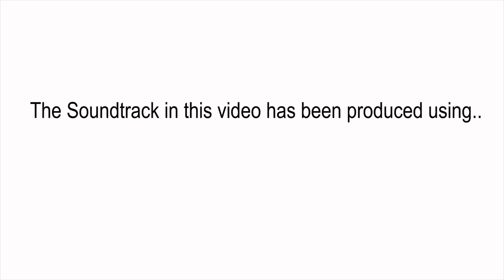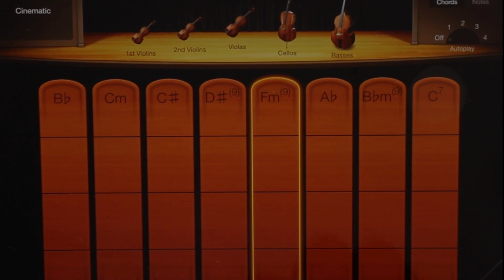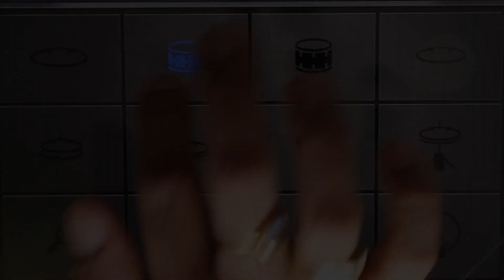Fitoor || Mere Dil Mein Aaj Kya Hai || Apple Ipad Cover By Yashraj Kapil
Fitoor || Mere Dil Mein Aaj Kya Hai
Apple Ipad Cover By Yashraaj Kapill
Here's my rendition of two beautiful tracks from two different eras.
But they sound just like one song,& that's the beauty of music.
The twist here is that I produced them using just the Apple iPad & nothing else.
Now,I'm really excited to know what you guys think of it.
If you happen to like it,
LOVE.